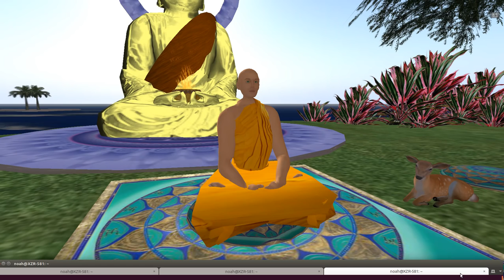Magic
Join us (almost) every night at 9 PM Eastern time. We are currently meeting in Second Life ) at the Buddha Center.